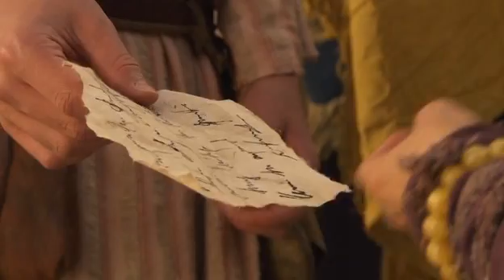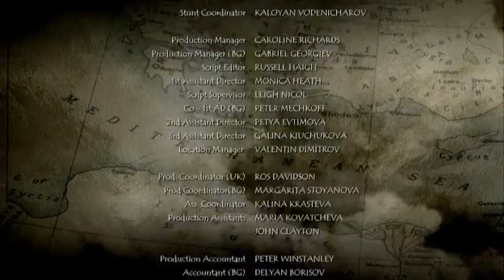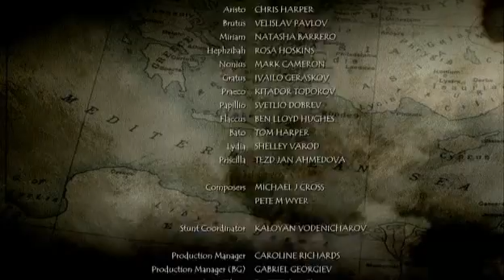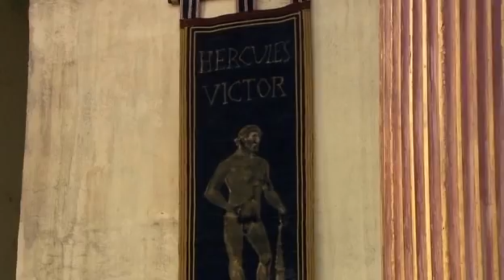Римские загадки 2-й сезон (6-10 серии)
Жанр: детский, исторический, драма
Продолжительность: ~28 минуты серия

Список серий
Колосс Радоский Часть 2(The Colossus of Rhodes Part 2)
Беглец из Коринфа Часть 1(The Fugitive from Corinth Part 1)
Беглец из Коринфа Часть 2(The Fugitive from Corinth Part 2)
Рабыня из Иерусалима Часть 1(The Slave Girl from Jerusalem Part 1)
Рабыня из Иерусалима Часть 2(The Slave Girl from Jerusalem Part 2)

Экранизация серии историко-приключенческих бестселлеров британской писательницы Кэролайн Лоуренс. Сериал рассказывает историю четырёх юных друзей в Древнем Риме, вечно попадающих в самые разные приключения и переделки — дочери римского торгового капитана Флавии Гемины, отпущенной ею на свободу рабыни Нубии, живущего по соседству их еврейского сверстника Джонатана и немого уличного мальчишки Лупуса.